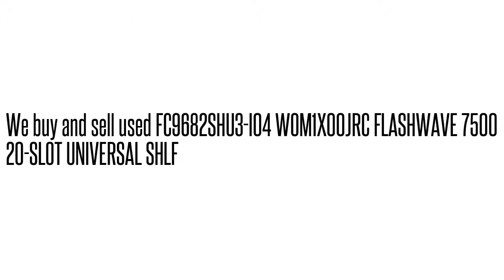FC9682SHU3-I04 WOM1X00JRC FLASHWAVE 7500 20-SLOT UNIVERSAL SHLF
WOM1X00JRC We buy/sell used Fujtisu networking Equipment. Cash for your used Equipment.